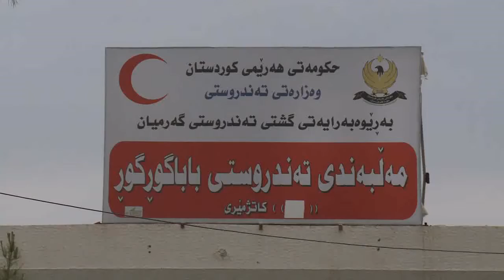garmian malbandi baba gur gur raport xvid